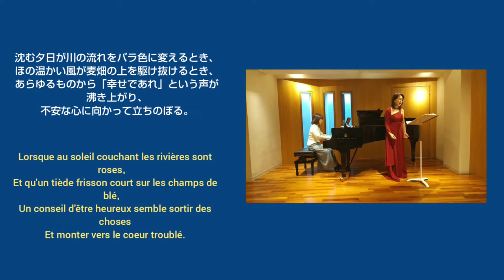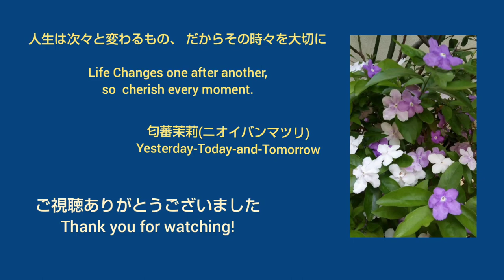【名曲集AtoZ】特別編ドビュッシー Debussy:美しき夕暮れ Beau soir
ドビュッシー
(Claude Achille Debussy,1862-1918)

クロード・ドビュッシーは、1862年8月22日、パリ郊外のサンジェルマンアンレーで生まれた。5人兄弟の長男で、父は陶磁器店を経営、母は裁縫師だった。
家は貧しく、父は職を転々として、兄弟のうち1人は夭逝、2人は里子に出されたという。
Claude Debussy was born on 22 August
1862 in Saint-Germain-en-Laye, a suburb of Paris.
He was the eldest son of five siblings, his father was a pottery shop owner and his mother was  a seamstress.
His house was poor, his father changed jobs, one of his brothers died, and two were fostered.

1870年～普仏戦争が起こり、伯母のいるカンヌへ疎開、ピアノを習う機会を得たのが、ドビュッシーが8歳の時。
From 1870, when the Franco-Prussian War broke out, Debussy was eight years old when he was evacuated to Cannes, where his aunt was, and had the opportunity to learn the piano.

そして、1871年3月～普仏戦争終結後に成立した臨時政府に反対した人々が、フランス各地で蜂起し、パリ・コミューン(世界初の労働者自治政府)が出来たものの、臨時政府による激しい弾圧により僅か2ヶ月で崩壊、非常に多くの人々が犠牲となった。
Then, from March 1871, people who opposed the caretaker government established after the end of the Franco-Prussian War uprised in various parts of France, and although the Paris Commune (the world's first caretaker government) was formed, but it was temporary. By a violent government crackdown collapsed it in just two months, killing a great many people.

ドビュッシーの人生は、パリコミューンのメンバーであるために投獄されていた父親が、シヴリー（詩人ヴェルレーヌの義兄であり、シャンソン作曲家）に会い、息子について話したときに大きく動き始めた。
Debussy's life begins to move significantly when his father, who had been imprisoned for being a member of the Paris Commune, met Sivry (the brother-in-law of the poet Verlaine and a chanson composer) and talked about his son.

ドビュッシー9歳の時に、シヴリーから紹介された、フルールヴィル夫人(ヴェルレーヌの義母で、ショパンの弟子)に会い、すぐに音楽の才能を見出された。約10ヶ月間の彼女のレッスンを受けただけで、1872年、10歳でパリ音楽院に入学を果たす。
At the age of nine, Debussy met Mrs. Fleurville (Verlaine's mother-in-law and Chopin's disciple), who was introduced by Sivry, and soon discovered his musical talent. He took her lessons for about 10 months and she entered the Paris Conservatory in 1872 at the age of 10.

当初はピアニストを目指したが、学内でのコンクールで2等賞に終わった為、ピアニストになることを諦め、ピアノ伴奏のクラスに移った。因みに、ソルフェージュと伴奏法のクラスでは1等賞を取っている。
Initially, he aimed to be a pianist, but after finishing the second prize in an on-campus competition, he gave up on becoming a pianist and moved to a piano accompaniment class. By the way, he has won the first prize in the solfege and accompaniment class.

1879年、17歳からは作曲も開始。
ドビュッシーは、ピアノや管弦楽の曲が有名だが、作曲の初期と後期には、沢山の歌曲を作曲している。
In 1879 he started composing at the age of 17.
Debussy is famous for his piano and orchestra works, but he composed many vocal songs in the early and late stages of composition.

「Beau soir」は1880年、ドビュッシー18歳の時の作品。詩はポール・ブールジェ(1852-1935)
''Beau soir" was composed in 1880 when Debussy was 18 years old.
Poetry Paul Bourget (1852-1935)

若きドビュッシーが、人生の移ろい、儚さを表しているこの詩を選んだのは、彼の家庭環境や時代が影響しているかもしれない。
The young Debussy's choice of this poem, which describes the transition and fragility of life, may be influenced by his family environment and times.

ドビュッシーは、流れ行く人生を、声楽とピアノで、美しく、見事に、表現した。
Debussy expressed with vocal music and piano.
A flowing life,
Beautifully and perfectly.

【歌詞】
沈む夕日が川の流れをバラ色に変えるとき、
ほの温かい風が麦畑の上を駆け抜けるとき、
あらゆるものから「幸せであれ」という声が沸き上がり、
不安な心に向かって立ちのぼる。

この地上で生きる喜びを味わいつくせという勧め。
人は若く、夕暮れが美しいうちに
なぜなら私たちは流れゆく。あの川の流れのように。
水は海へと。私たちは墓場へと。

When the rivers are rosy in the setting sun
and a warm breeze ripples on the surface of the fields,
an exhortation to be happy seems to emanate from things

and rises towards the troubled heart;
Advise us to savour the gift of life,
while we are young and the evening is beautiful,
for our life slips by, as that river does:
it to the sea, we to the tomb.

【エンディングの花について】
ニオイバンマツリは、とても良い香りの花。
咲き始めは濃い紫色で、続いて薄い紫色になり、2日程で白色へと変化する。
英語名は
Yesterday-Today-and-Tomorrow
その様な花の色の変化を表している、素敵な名前です。

Brunfelsia latifolia
is a flower with a very nice scent.
It begins to bloom in deep purple, then pale purple, and turns white in about two days.
English name is
Yesterday-Today-and-Tomorrow
It's a nice name that represents such a change in flower color.